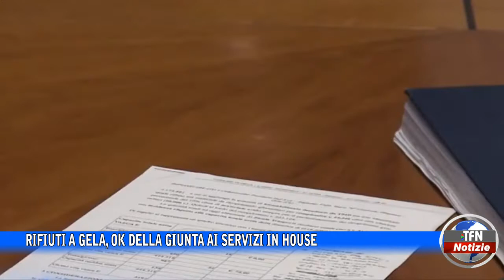Rifiuti a Gela, ok della giunta ai servizi in house